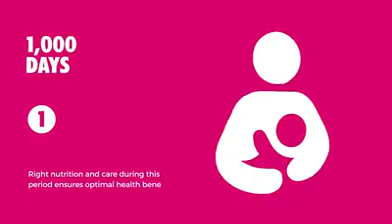5 sutras of Poshan Abhiyan NNM_5sutras Nutrition five sutras